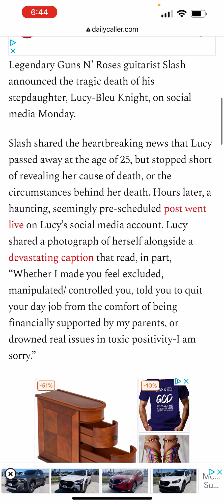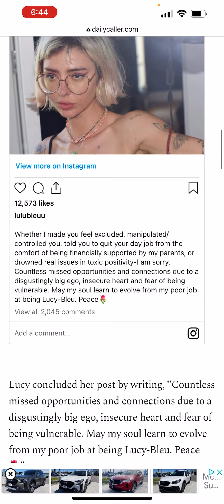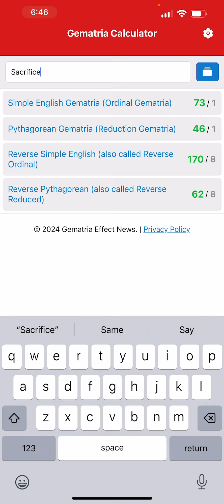RIP to Slash’s step daughter, Lucy-Bleu Knight, gone July 19, 2024